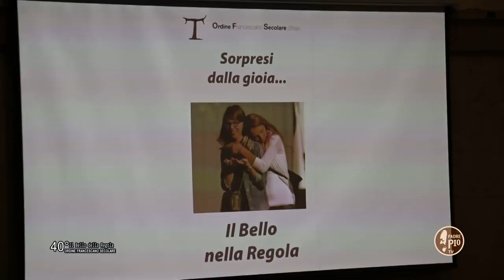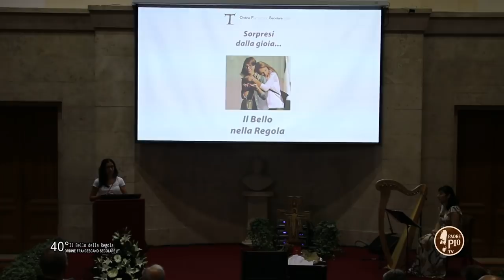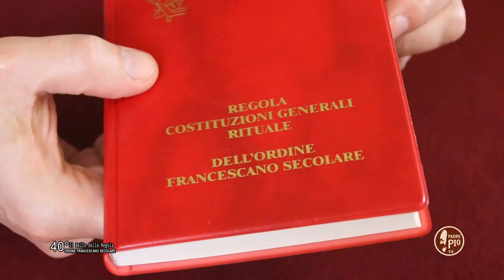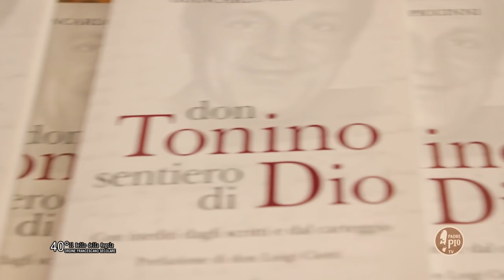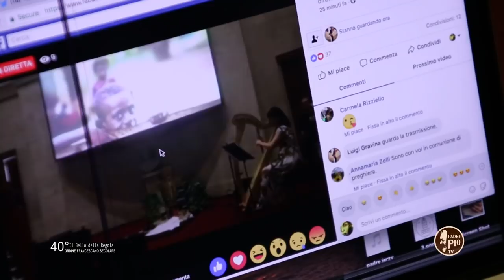Il bello della Regola dell'Ordine Francescano Secolare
A 40 anni dall’approvazione della Regola dell’Ordine Francescano Secolare per mano di papa Paolo VI, l’Ofs d’Italia si è incontrato nella capitale per fare memoria di questo grande dono da parte della Chiesa.

La festa dell’OFS è cominciata con un ‘ritorno alle origini’:
 - le radici storiche della Regola
-  l’esempio luminoso di impegno laicale di Manuela Mattioli, Ministra Internazionale nelle cui mani Papa Paolo VI consegnò la Regola

I francescani secolari hanno raggiunto Roma da ogni parte d’Italia per celebrare questo importante evento.

Un vero e proprio Giubileo dell’Ofs Italiano che ha voluto richiamare ogni francescano secolare, insieme a tutta la famiglia francescana, alla responsabilità di continuare a dare voce al carisma di Francesco d’Assisi.

Il poeta Daniele Mencarelli ha animato il momento centrale della mattinata con parole, musica e immagini sul tema “Sperare – Accogliere – Servire”.

Poi un momento dedicato a don Tonino Bello a cura della Fondazione che porta il nome del Servo di Dio.

L’Ofs italiano ha voluto ricordare la figura di questo vescovo, terziario francescano, nel venticinquesimo anniversario della sua nascita al cielo.
“Alla pari dei più piccoli” è il titolo del momento di testimonianze di coloro che hanno conosciuto il vescovo di Molfetta.